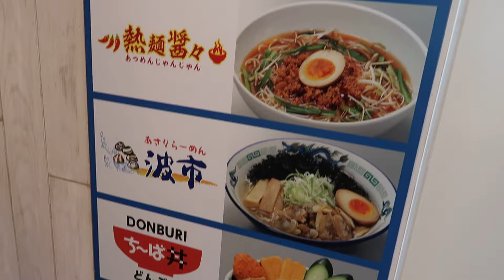海ほたる アクアライン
8月10日